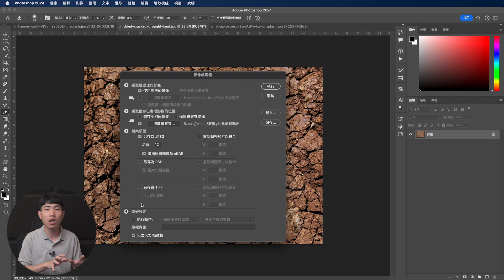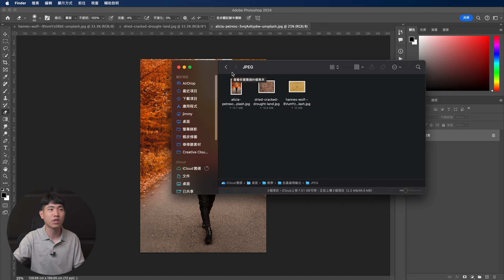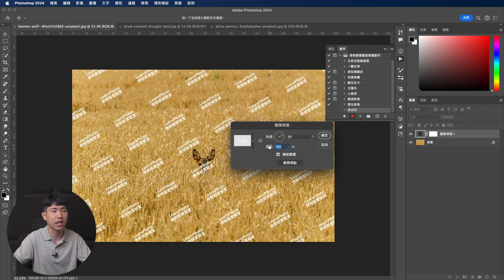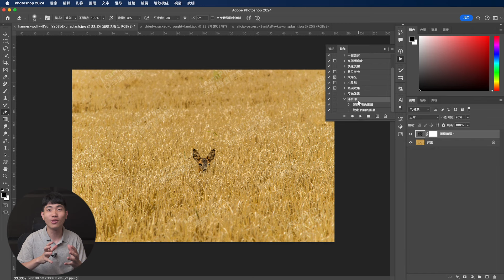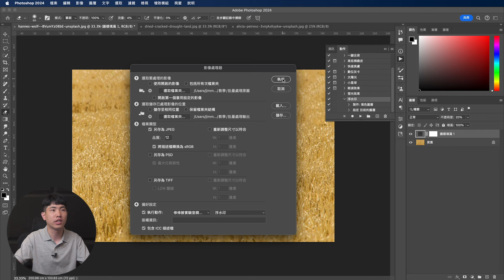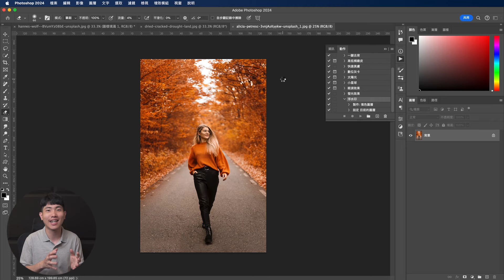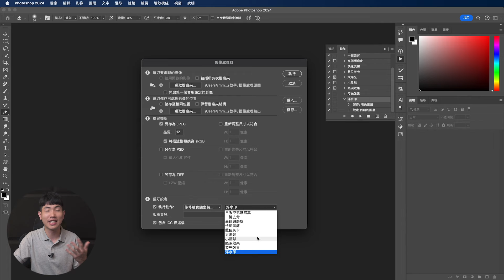【Photoshop基本功】批量化輸出及調整 in Photoshop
什麼？你說Photoshop不能批量調整？
今天跟你分享Photoshop批量輸出及調整的方式